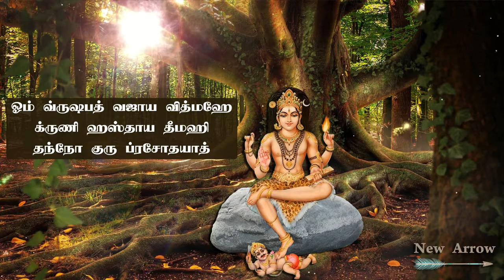குரு பகவான் காயத்ரி மந்திரம் Guru Gayatri Mantra குரு பகவான் 108 போற்றி Guru Bhagavan Gayatri Mantra